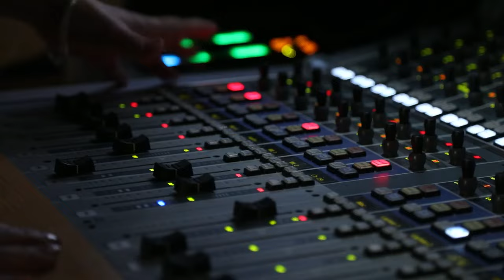Մայիսի 26 ին Մայր թատրոնում տեղի ունեցավ Բերթոլթ Բրեխթի «Արթուրո Ուիի կարիերան, որ պետք է կանխվեր»